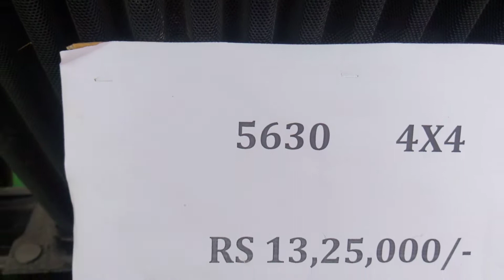Holland 5630 in Kartarpur 5JPGA MELA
New holland 5630 Plus 4WD Tractor Specifications
Cooling                   WATER COOLED

Clutch                         Dual Clutch
Battery                        12 V 75 AH
Brake                        Multi Plate Oil Immersed Disc Brake
Type                         POWER STEERING
Type                         MULTI SPEED REVERSE PTO